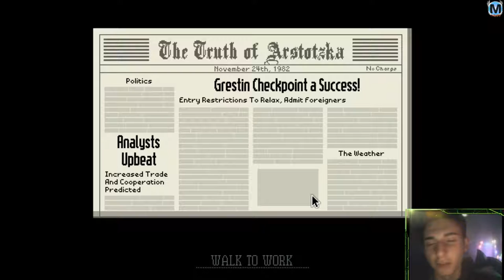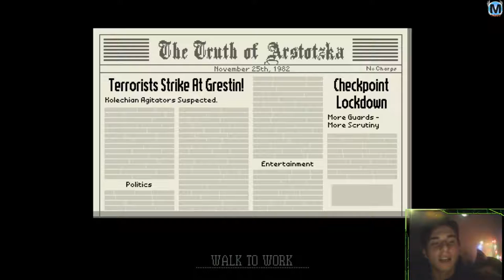🤔ACTELE LA CONTROL REVINE❓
🤔Un clickbait cu un continut lucrat❓

😃 Cand postez? / Cand fac live?
Video ● ora 15:00 și 20:00
Live ● Doar în weekend, seara (apasa pe 🔔 si intra in notificationsquad)